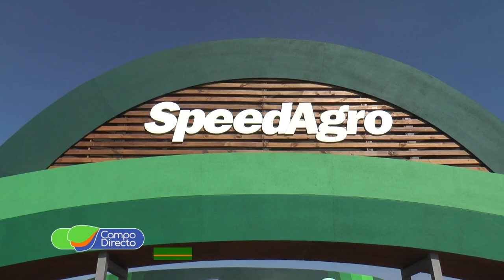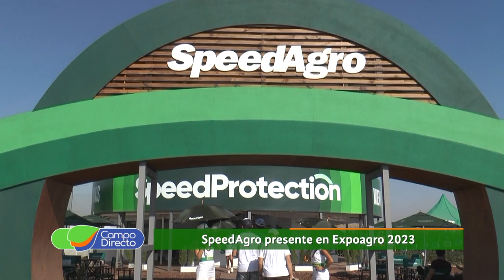Calidad de productos y correcta aplicación, la apuesta de SpeedAgro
Con un importante despliegue en San Nicolás, SpeedAgro presentó su nueva estrategia en protección de cultivos llamada Speed Protection, dialogamos con su director y el responsable comercial del Centro Norte del país.